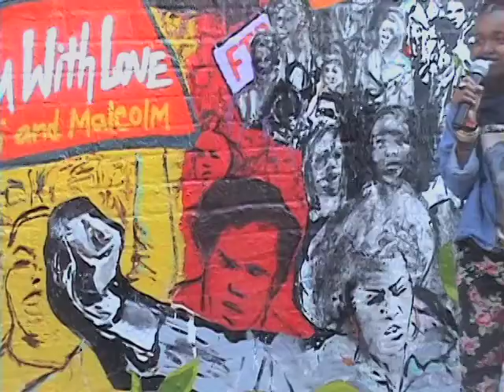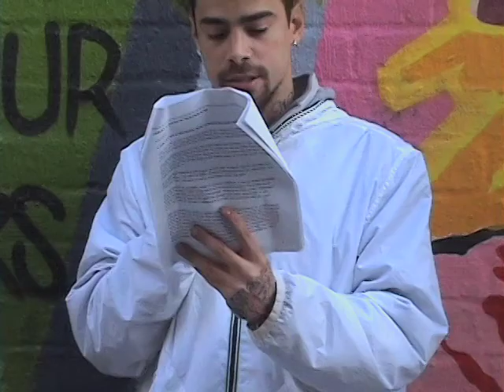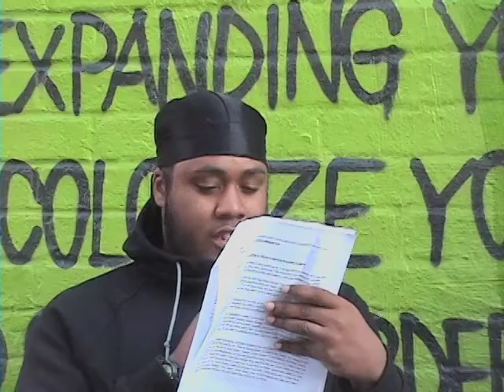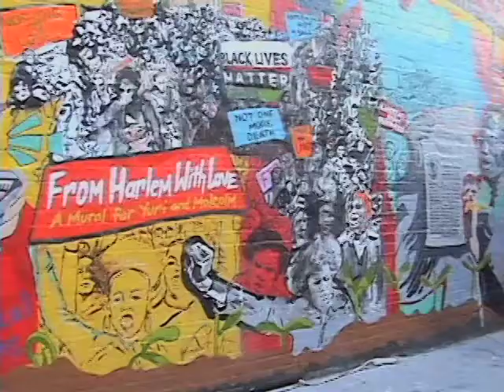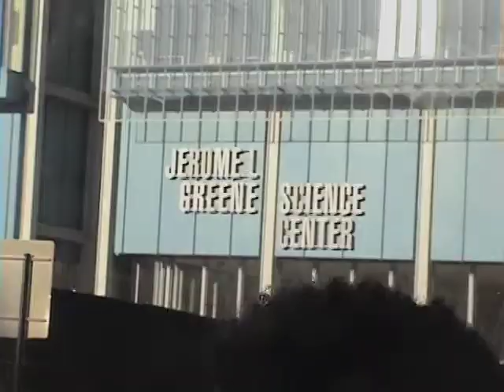The Opening for Yuri Kochiyama and Malcolm X's Mural in Harlem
On October 23, 2016, several youths made speeches and presentations in front of the newly painted Yuri Kochiyama and Malcolm X's mural on West 125th St in Harlem.